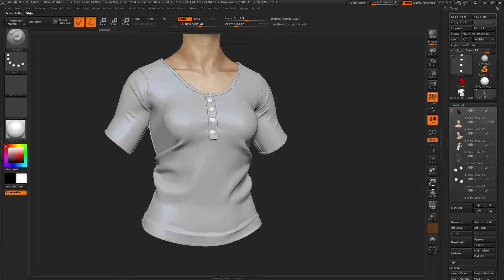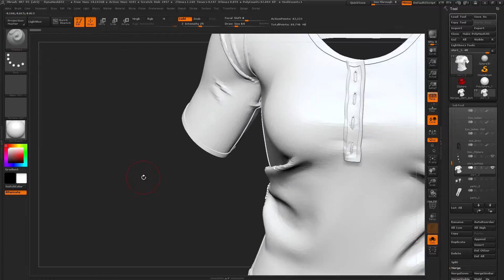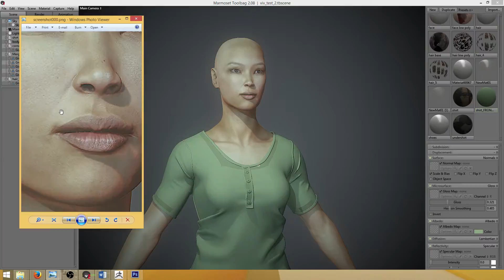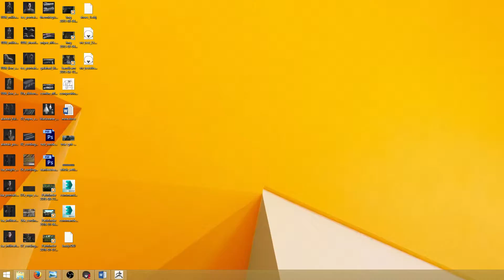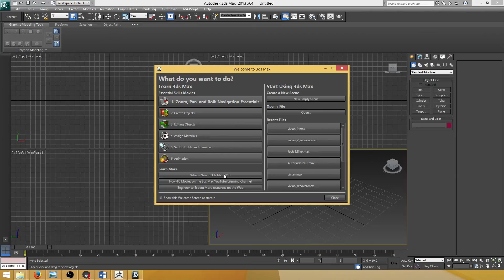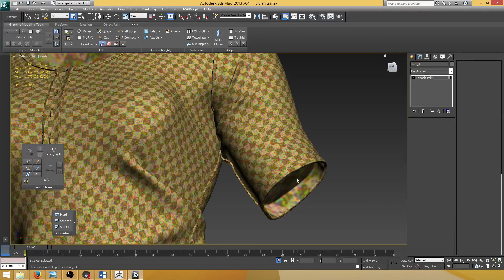dahsia (Part 8)